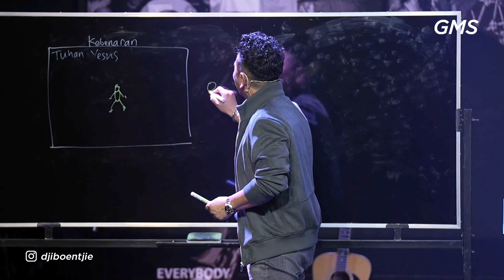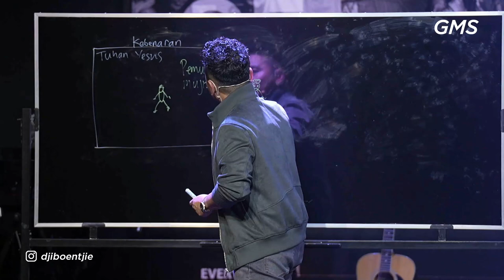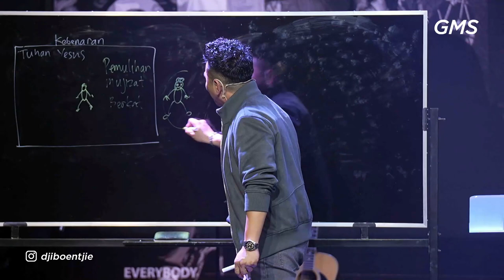GMS YOGYAKARTA -PEMULIHAN HUBUNGAN - PDP DJI BOEN TJIE